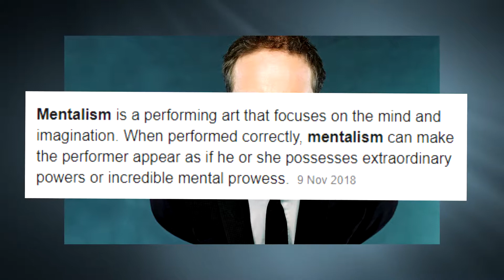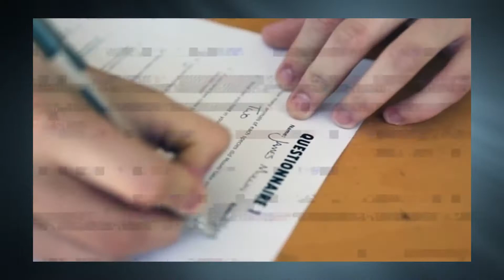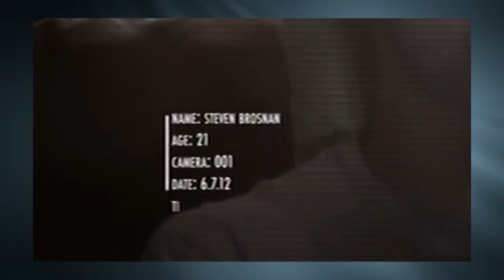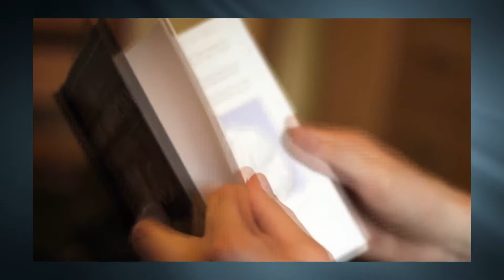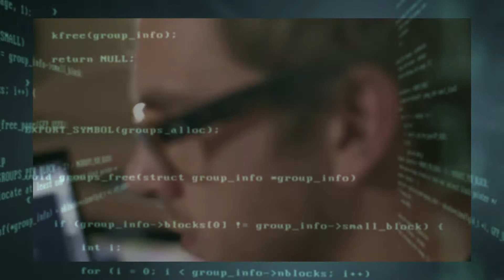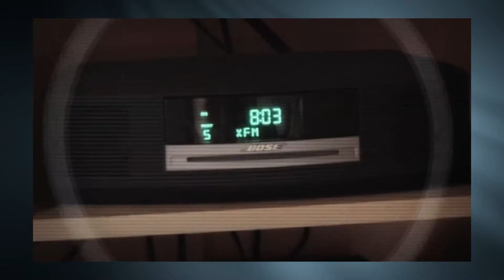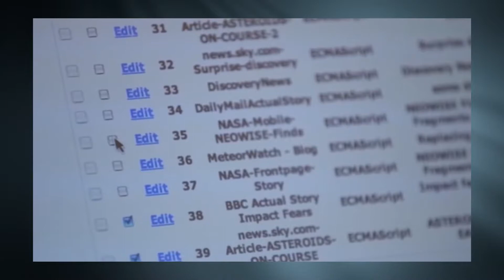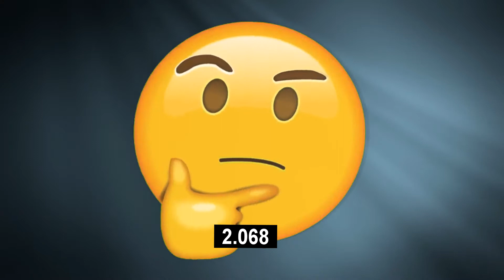Andrew presents Derren Brown: Apocalypse - 1/3 The Setup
A wizard makes a man believe the world is going to end. Supposedly.